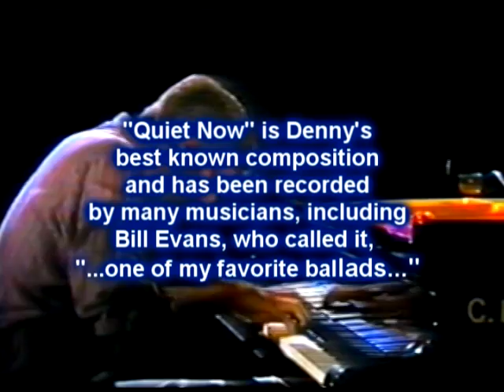Denny Zeitlin Wears Many Hats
Jazz listeners admire Denny Zeitlin because he's an imaginative, audacious pianist.  He's also a full-time psychiatrist and Professor at UCSF.  In his free time, the Chicago native passionately pursues his hobbies:  wine, mountain biking and flyfishing.  This podcast features his remarkable solo piano.

Bret Primack
Producer/Director: Bret Primack